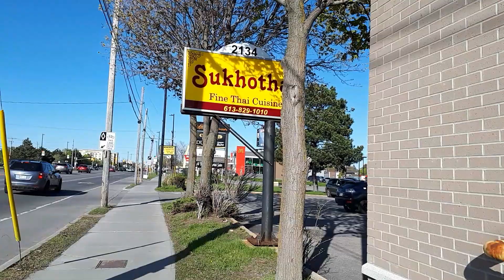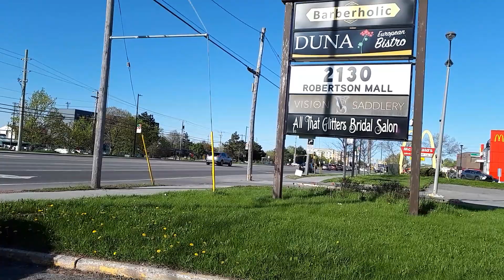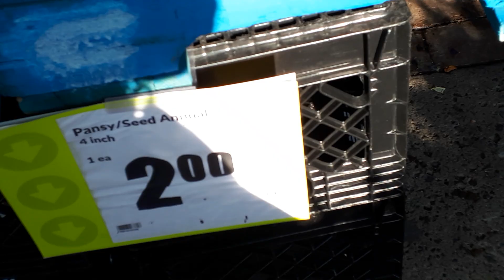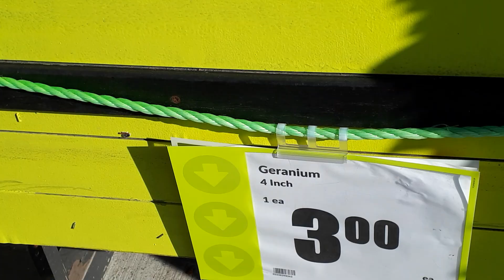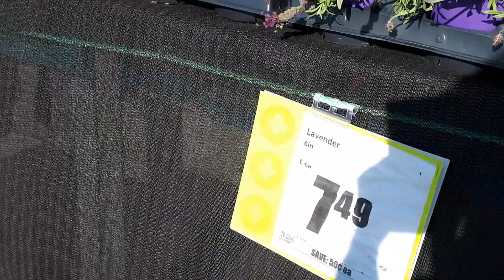Tour at Bellscorner, Ottawa, Canada